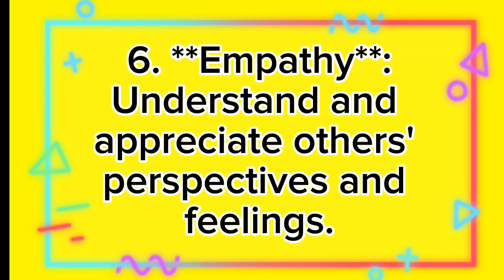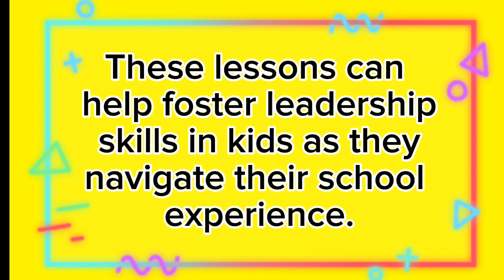Leadership lessons for kids Back to School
Kids leadership lessons